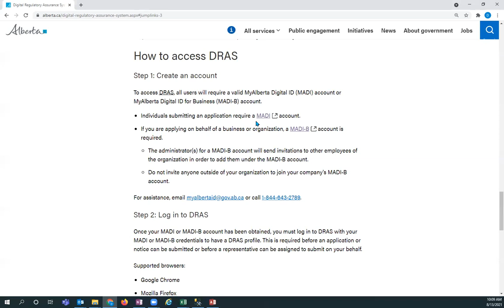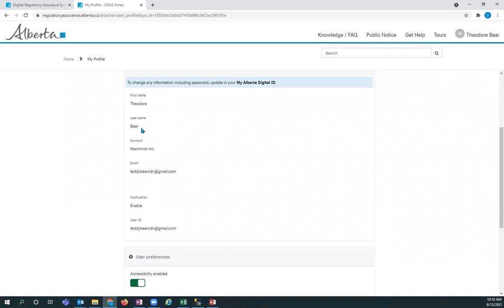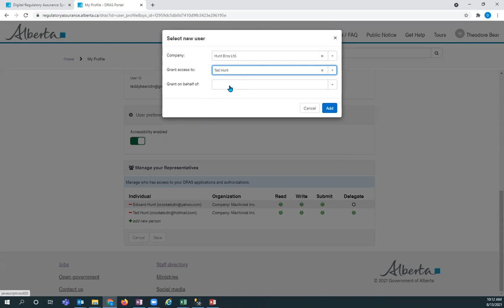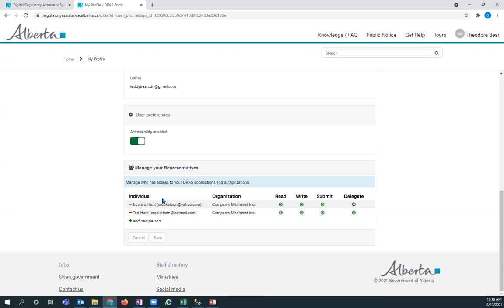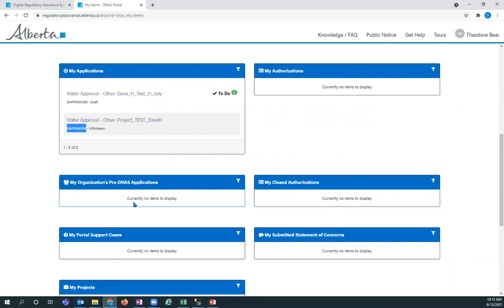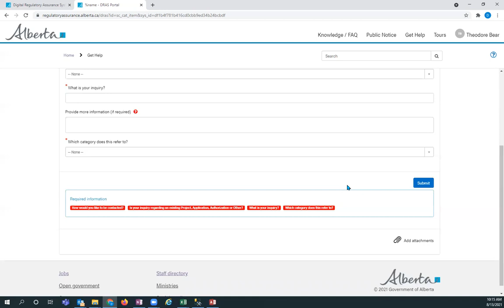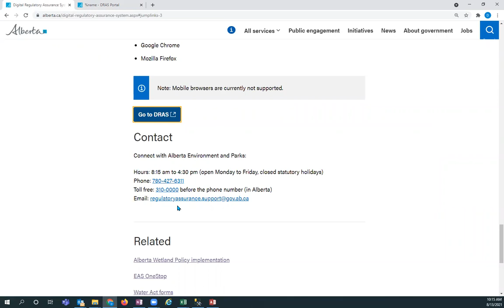How to Connect to Legacy Applications in DRAS - For Applicants and Representatives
The video outlines how as an applicant, if you need to reconnect your legacy applications in the Digital Regulatory Assurance System (DRAS), originally submitted in the Environmental Approvals System (EAS) OneStop (decommissioned June 14, 2021), you will need to login to DRAS with the same My Alberta Digital Id or My Alberta Digital ID for Business account you used for EAS OneStop.  Your applicant representatives will be able to reconnect to the legacy applications once you have added them as a representative in DRAS and forwarded the legacy application numbers to the representative.

0:00 Reconnecting to Legacy Data

0:21 Log in to DRAS

1:06 Applicant Profile in DRAS

1:21 Applicant Adding Representatives

2:51 Applicant Granting Permissions to Representatives

4:09 Applicant Forwarding Legacy Application(s) to Their Representatives

4:44 Get Help